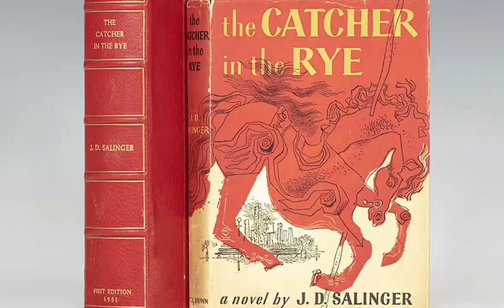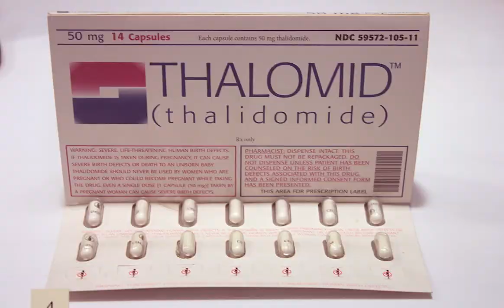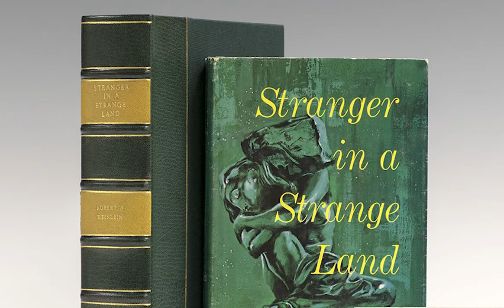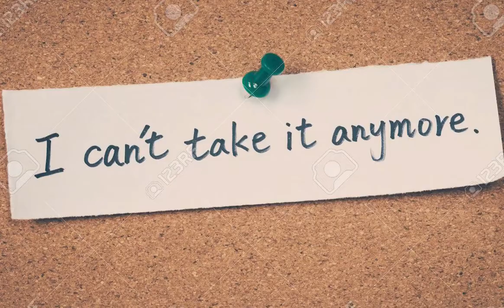We Didn't Start The Fire Lyric Video - McNicholas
We Didn't Start The Fire by Billy Joel